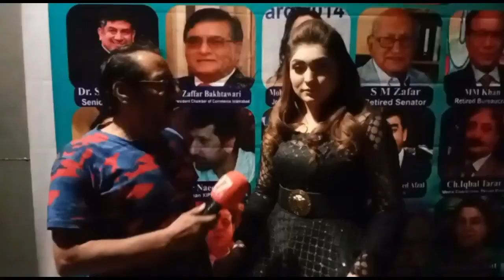Bolan Award Show 2023 | 97 news